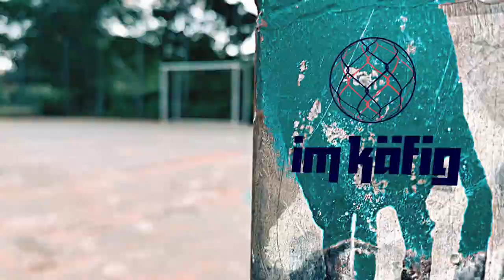imkaefig: Davie Selke trifft seinen Vater Teddy Rupp (4/10)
Hertha BSC-Profi Davie Selke spricht mit seinem Vater Teddy Rupp imkaefig darüber, wie sie in den letzten Jahren aneinander gewachsen sind – und über die Momente, in denen es geknallt hat.